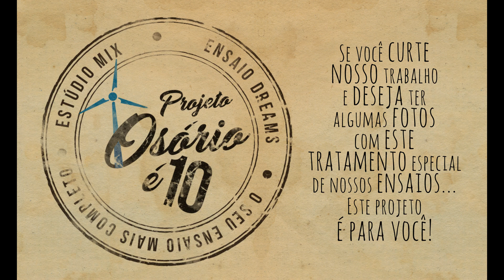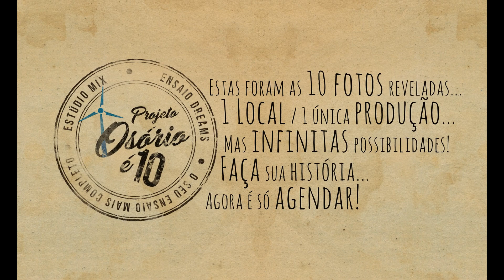Osório é 10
Ensaio Fotográfico - Osório é 10